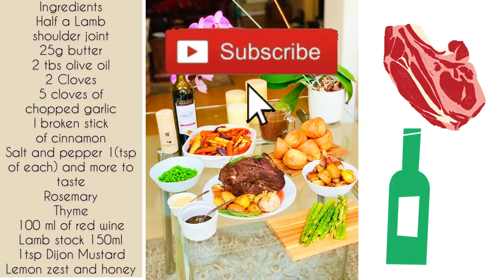Slow Roasted Lamb in Red Wine Perfect for Christmas and Sunday Roasts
Hey everyone! Welcome to another video from Korsa’s Kitchen Recipes!

So it’s almost Christmas time, time for festivities and merriment and to think of what you’re going to serve on the table for lunch or dinner.

This particular video is one of my favourites to make and not just for Christmas but also great for a lovely Sunday Roast!  I love this because it’s slow roasted, although it takes 3-4 hours the prep is relatively easy so once it’s in the oven you’re free to enjoy the rest of the wine 😜🍷.

The meat is so tender and full of amazing flavours and always a family favourite!